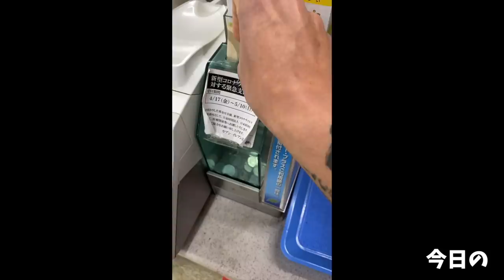【大食い】スパイスを欲したから欲望のままカレーをポチった【大胃王】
どうしてもインドカレーが食べたくなって…
欲した時に食べるカレーはめちゃくちゃ幸せ(//´﹃｀//)